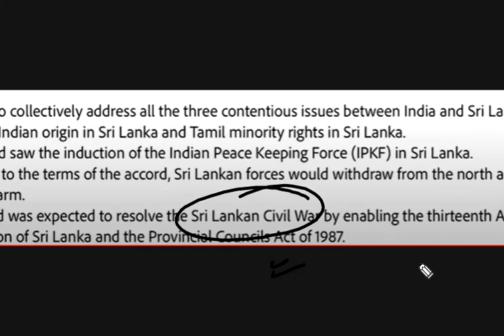INDO SRILANKA ACCORD 1987